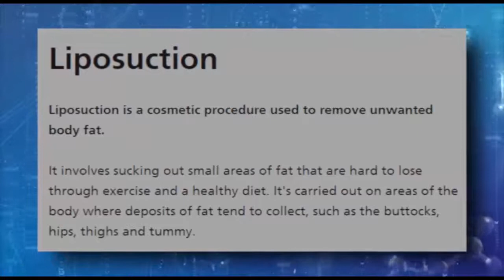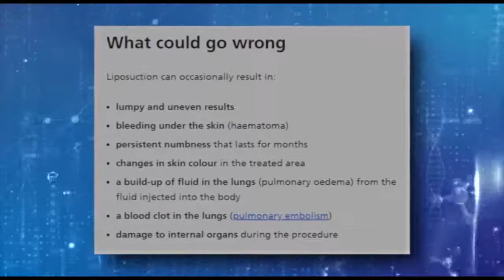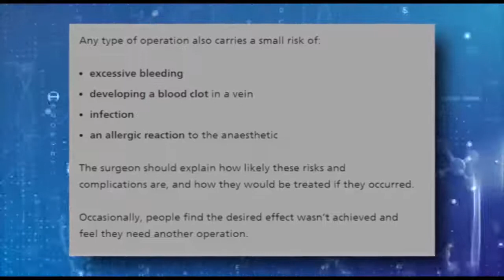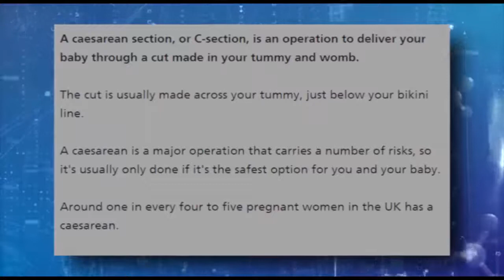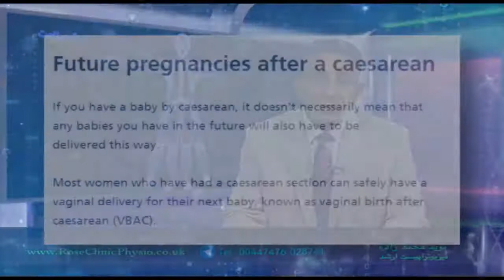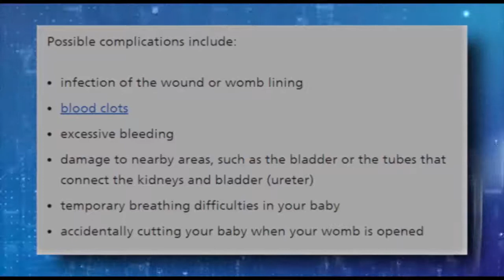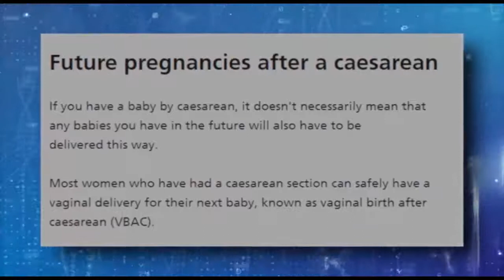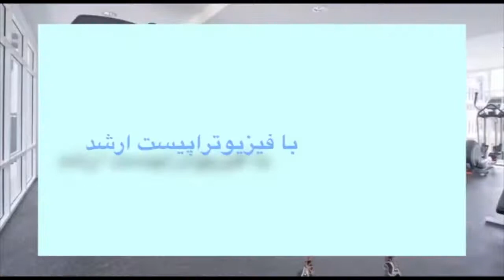زنگ سلامت دوشنبه ۲۱ خرداد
شما را به دیدن صد و پنجاهمین شماره از مجموعه برنامه “زنگ سلامت” به میزبانی آقای نوید محمدزاده (فیزیوتراپیست) دعوت می کنیم. با ما همراه شوید و نظرات خود را در ارتباط با این برنامه برای ما ارسال نمایید.